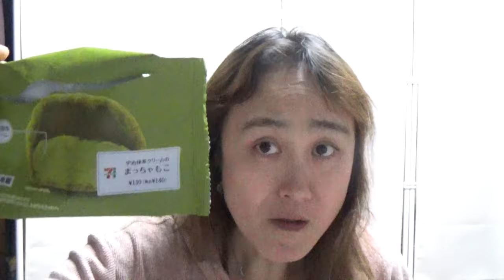セブンの新発売まっちゃもこと、カスタード＆クリームシュー食べてみました☆